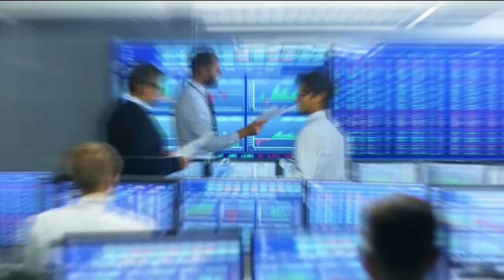Jean-Philippe Puig (Avril) : Avril inquiet pour ses approvisionnements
Ce mercredi 30 mars, Jean-Philippe Puig, directeur général du groupe Avril, s'est penché sur les inquiétudes du groupe Avril face à la guerre en Ukraine, notamment ses soucis en matière d'approvisionnement dans l'émission Good Morning Business présentée par Sandra Gandoin et Christophe Jakubyszyn. Good Morning Business est à voir ou écouter du lundi au vendredi sur BFM Business.